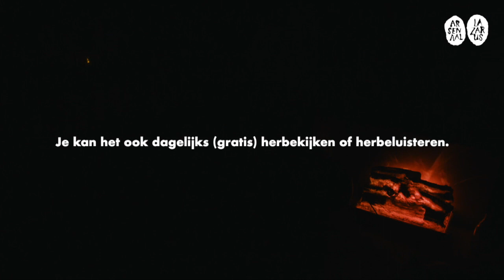LAZARUS leest Misdaad en Straf / aflevering 21 - hoofdstuk 5.4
Hoofdstuk 5.4 Koen De Graeve

Misdaad en Straf is een Russische klassieker van Dostojevski uit 1866. In de lente van 2022 brengt LAZARUS dit straffe verhaal op de scène. Maar eerst lezen ze het boek en delen ze dat leesplezier graag met jullie!

Misdaad en Straf wordt gelezen door Koen De Graeve, Pieter Genard, Günther Lesage, Joris Van den Brande en Ariane van Vliet.

van do 3 dec tot het boek uit is
elke avond om 21u
via YouTube, Soundcloud of je podcastapp

Je kan het ook dagelijks (gratis) herbekijken of herbeluisteren.

muziek: Kanza Mees